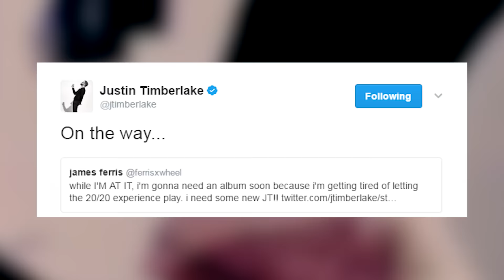Justin Timberlake Doesn't Think Adele Should've Won Album Of The Year At The 2017 Grammy Awards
Justin Timberlake did not beat around the bush when he took to Twitter to say who he really believes should have won Album of the Year at the Grammys and hinted that there may be new JT music on the way.
Did JT just pull a subtle Kanye?
Justin heard Calvin Harris’ new track with Frank Ocean and Migos and made sure to show them love on Twitter saying QUOTE - “That Calvin Harris / Frank Ocean / Migos tho…” Calvin thanked JT for the recognition, but Justin wasn’t done. He then tweeted - "While I'm at it...Frank Ocean had the REAL Album Of The Year with BLONDE. NotFakeNews”
Need I remind you that Adele won the coveted award for 25. But apparently no one can make up their mind on who should have won because JT thinks Frank Ocean should have won and Adele wanted it  to go to Beyonce so no one’s happy.
Meanwhile fans tweeted Justin back like dude when are YOU going to release new music?? To which Justin responded with the three hopeful words – “On the way.” So it looks like JT already has something up his sleeve for us.
But what do you guys think about his Album of the Year tweet?